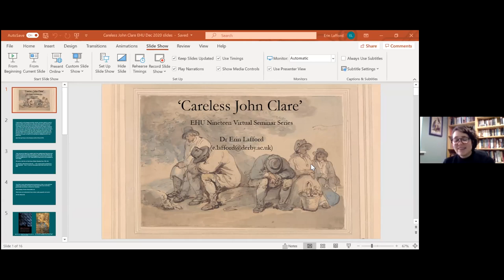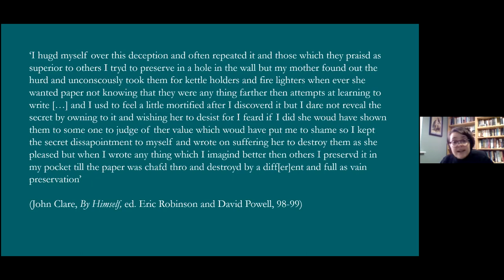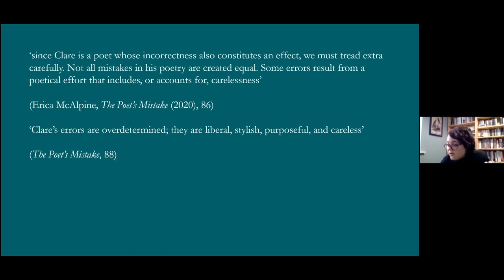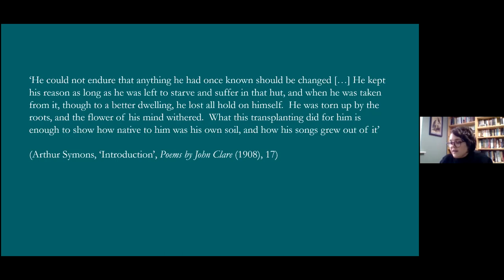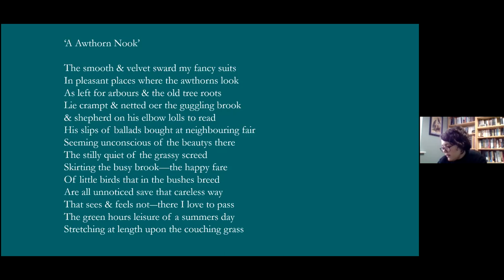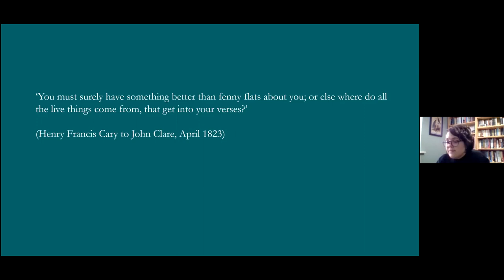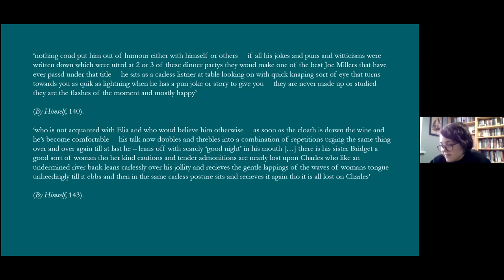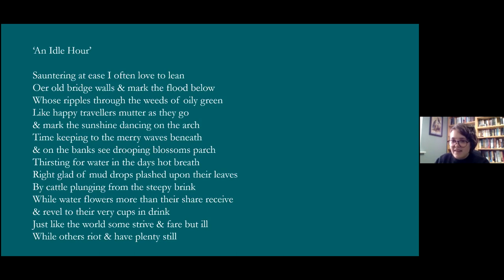Erin Lafford — Careless John Clare — EHUNineteen Seminar Series 2020-2021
Dr. Erin Lafford (University of Derby) gives a talk for EHUNineteen's Virtual Seminar Series. This talk was recorded in November 2020.

"This talk considers how Clare explores the aesthetic, emotional, and ethical facets of carelessness. It asks what negligence has to do with writing poetry at the same time as it examines how Clare wrote about the social and ecological consequences of not caring."